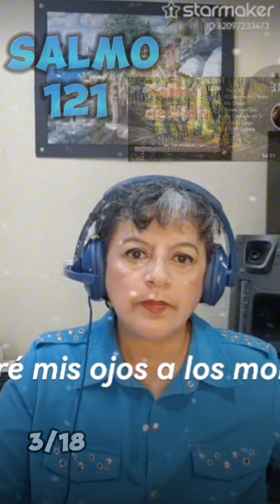Salmos de Vida 03/18